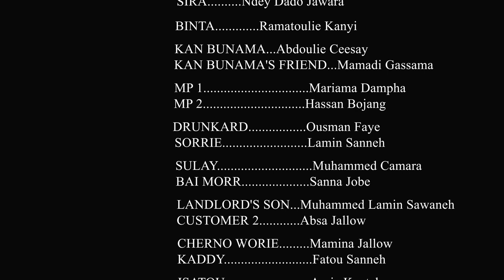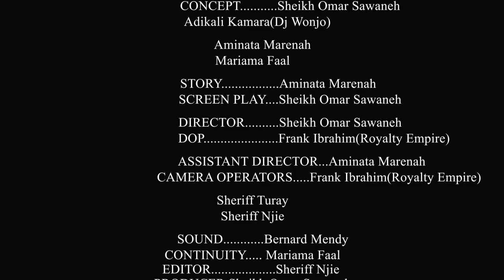Teng Teng Episode 6